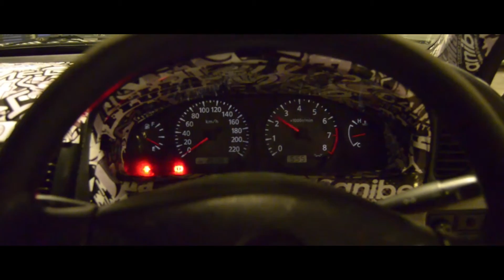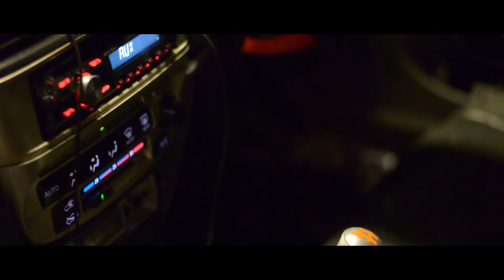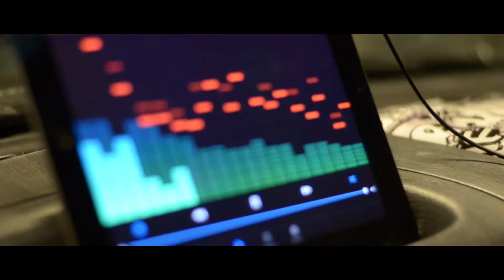BRIAN's NISSAN N16 WAR - T H E M O T I O N C R E W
Cheers !